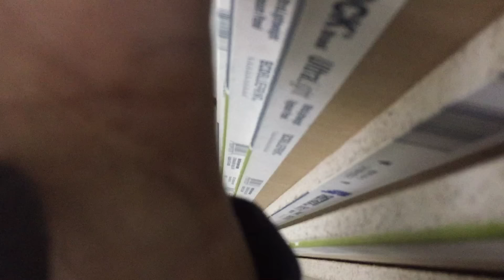dandole al trabajo dejemos los juegos un poco y vamonos a chingarle #2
saludos  carnales    subire estos video de este trabajo  talbes sean unos 5 o 6   para que vean  como me la rifo jajajajaja